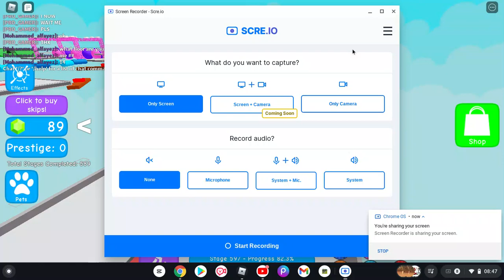My Scheduale for my Roblox Video's! | Siimply Saoirse